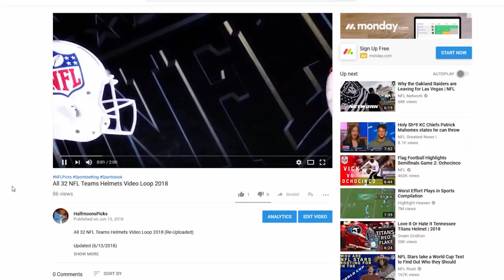NFL Week 3 ATS Picks for the 2018-2019 Football Season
KStreams Movies and Sports TV

YOUTUBE PROGNOSTICATORS
View All:

Lions Fans

Arizona Cardinals
Atlanta Falcons
Baltimore Ravens
Buffalo Bills
Carolina Panthers
Chicago Bears
Cincinnati Bengals
Cleveland Browns
Dallas Cowboys
Denver Broncos
Detroit Lions
Green Bay Packers
Houston Texans
Indianapolis Colts
Jacksonville Jaguars
Miami Dolphins
Minnesota Vikings
Oakland Raiders
Philadelphia Eagles
Pittsburgh Steelers
San Francisco 49ers
Seattle Seahawks
Tampa Bay Buccaneers
Tennessee Titans
Washington Redskins

NFL
National Football League
ATS
Predictions
Spreads
Odds
Vegas
Sports Book
American
Football
Futbol
Betting
Prognostication
Win